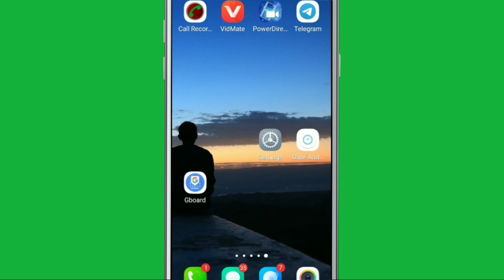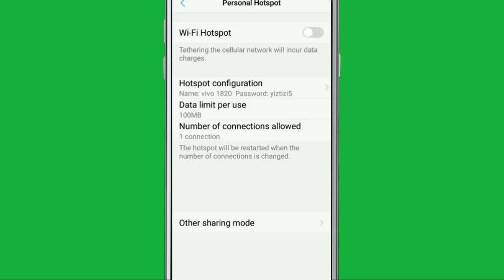Vivo Phone || WiFi & Personal Hotspot Keeps Disconnecting WiFi Keeps Dropping Problem Solve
WiFi our Hotspot agar bar bar band hote hai vivo ke y90 ,s1,Z1Pro,v15,v91i,Y12 Mai toh kaise thik kare